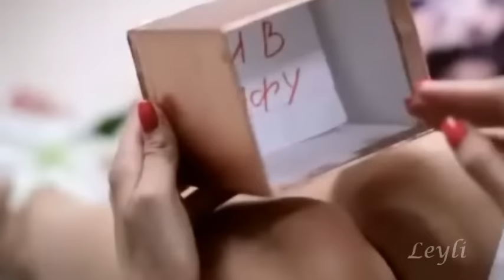Franck Pourcel - Morir de Amor